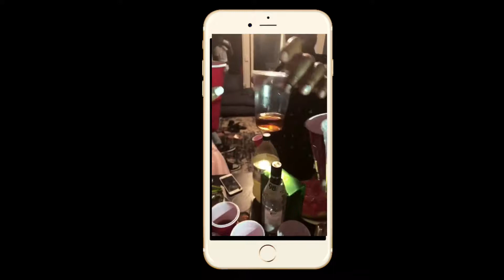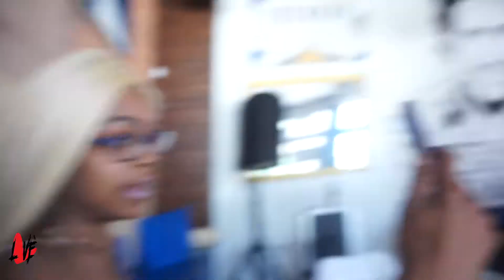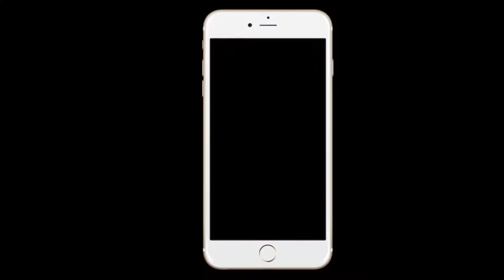Birthday Turn Up in Atlanta and Moving? | VLOG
I went to Atlanta celebrate my friends birthday and I fell in love with the city!

XOXO,
LEX